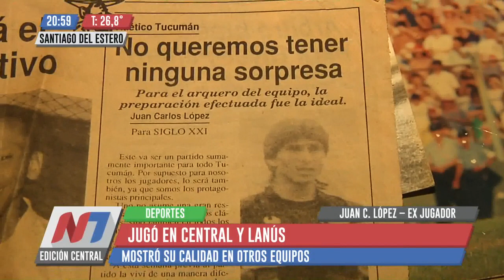Juan “Loco” López el arquero que atajó para Central Córdoba y Lanús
Jugó en Central Córdoba y Lanús, ahora totalmente alejado del fútbol, asegura que hace 15 años que no juega a la pelota y hace 20 que no va a la cancha.